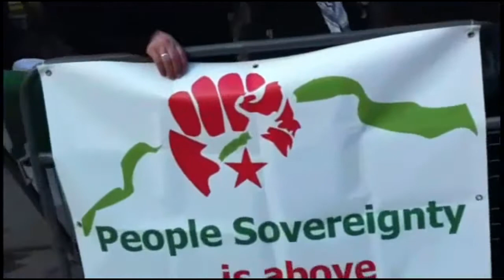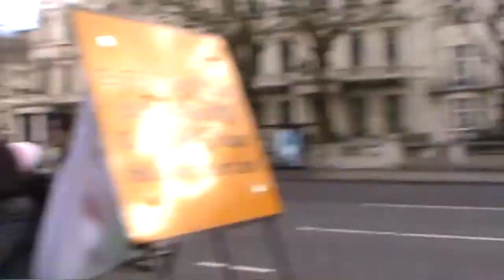Protest outside the Algerian Consulate in London 12/02/2011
Protest outside the Algerian Consulate in London, Algerie